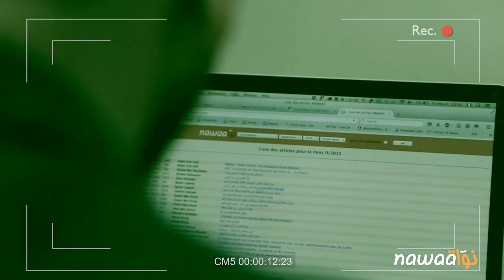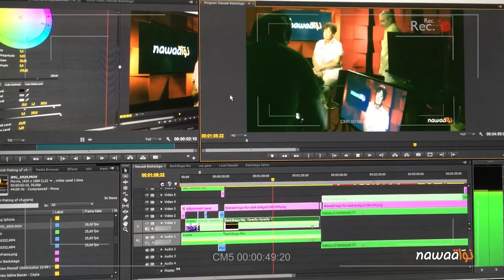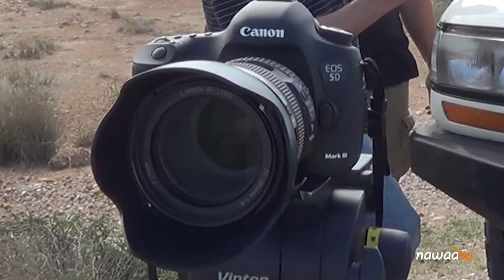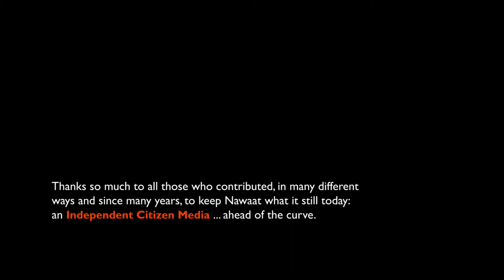Nawaat - A Citizen Media Backstage Camera - Tunisia - 2015-2016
Les coulisses de quelques tournages de Nawaat (années 2015/2016).